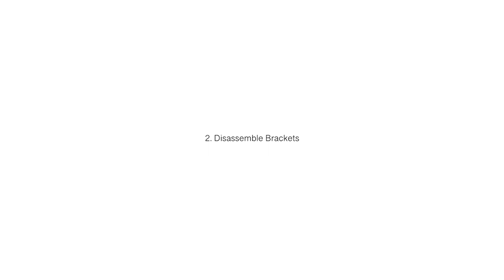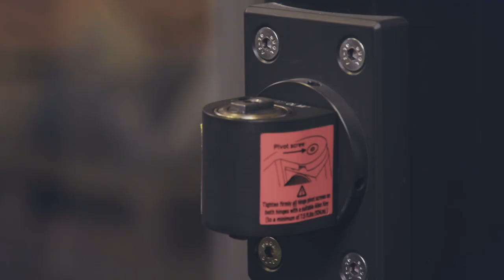A-SAFE | Installation of iFlex Swing Gate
Swing Gates provide access and exit points for pedestrians. They act as a physical stop so the pedestrian has to open the gate instead of walking straight through a gap or into a crossing point. A hydraulic self-close automatically returns the gate to its closed position after use to maintain safety. The gates have a double swing action, but are also supplied with gate stops which can be integrated to limit movement to one direction and force pedestrians to pause and pull the gate towards them, further enhancing safety. Compatible with all barriers used in pedestrian segregation and can be installed on their own or in pairs to increase the size of the opening.